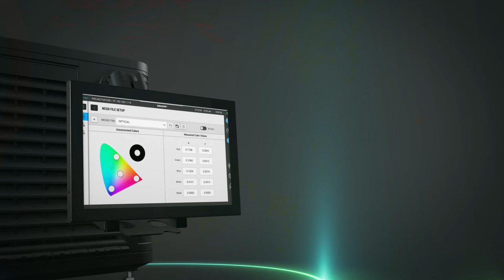The industry’s widest range of cinema projection systems, period.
With high-contrast that produces the deepest blacks and the brightest whites and the most dynamic, real-world color, our cinema projectors deliver the right light to your screen. Watch this video to discover all the benefits and capabilities of our complete product line. Our DCI-compliant cinema projectors offer more options to fit the needs of your cinema. Choose Xenon or RGB pure laser, 2K or 4K, and lenses to meet every application.